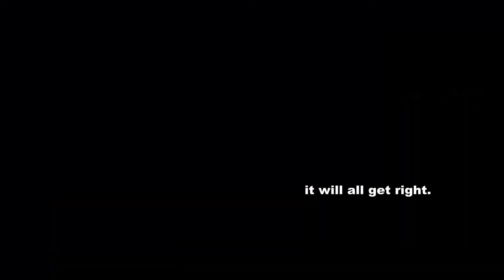Run for the Border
Touch the hem of his garment